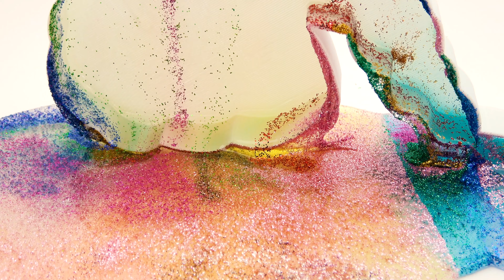Elsa Frozen Glitter Slime | Mixing All My Slime Smoothie | Learn Colors Rainbow Slime for Kids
RainbowSmile presents Mixing All My Slime Smoothie making Elsa (Frozen) by slime and glitter and learn colors with nursery rhymes songs for kids

Used Nursery Rhyme Song :
Bike Rides